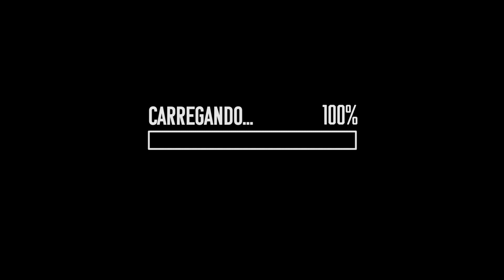COWBOY BEBOP da Netflix: primeiras imagens, o que esperamos – MAIS GEEK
Um dos animes mais queridos dos anos 1990, Cowboy Bebop teve sua adaptação live-action anunciada em 2017. Tamanho cuidado com a obra original de Shinichiro Watanabe, desde o elenco até o envolvimento de Yoko Kanno, responsável pela trilha sonora icônica das aventuras de Spike, Jet, Faye, Ed e Ein. No programa de hoje, comentamos sobre as primeiras imagens divulgadas.

PROGRAMA # 163 - BLOCO 2, INÉDITO NA TV